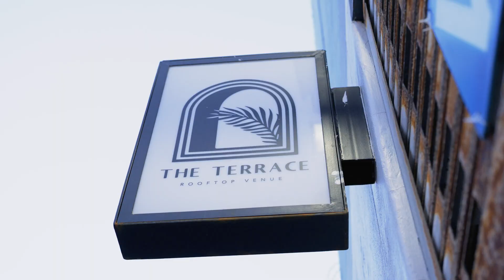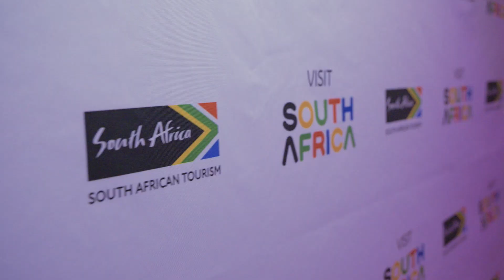A Sneak Peek at the APTA Global Forum 2023 in Cape Town